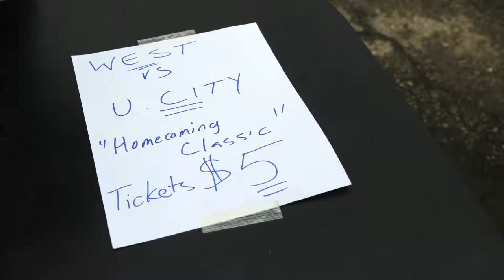University City HS @ West Philadelphia HS, 24 September 2011